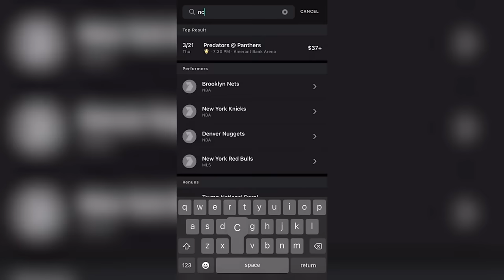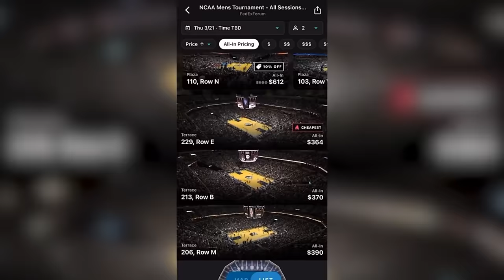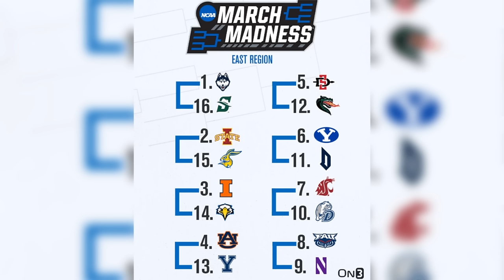March Madness East Region Preview | Breaking Down the East Bracket | UConn, Iowa State, Auburn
The East Region of the NCAA Tournament is full of some of the top talent in all of college basketball, including Dan Hurley's Huskies out of Connecticut. Also in the mix are the Cyclones of Iowa State and Bruce Pearl's Auburn Tigers. Which team will make it out of the East Region to the Final Four? On3's Bracketologist James Fletcher III joins Andy Staples to break this region down.